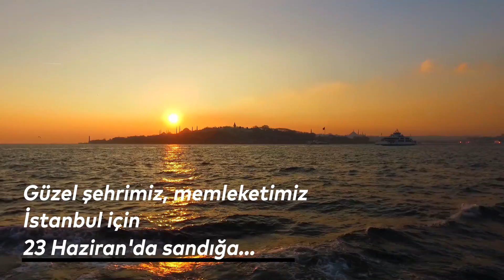Bir memleket isterim.